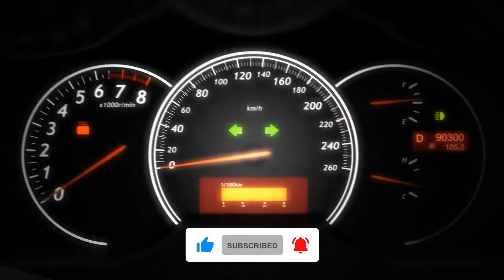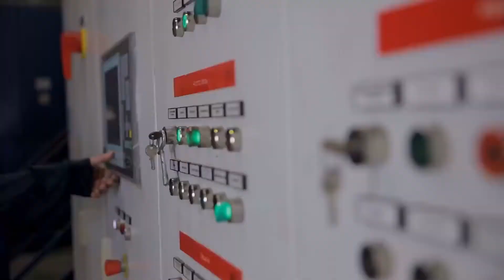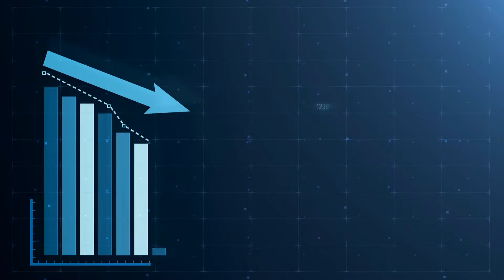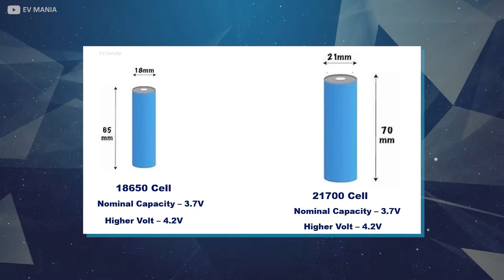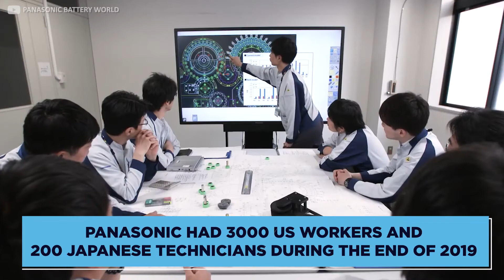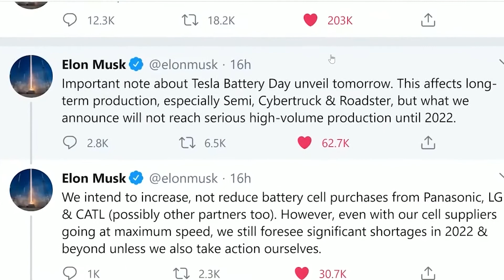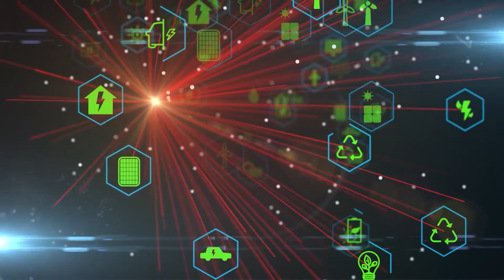How Tesla Makes Their Batteries So Fast, Tesla Batteries Technology, Tesla Battery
How Tesla Makes Their Batteries So Fast, Tesla Batteries Technology

In the EV world, the battery is the most important component, and one of the reasons why Tesla is so far ahead of their competition, is their insane production speed when it comes to producing these batteries. In todays video we will take you on a behind the scenes tour of a Tesla Gigafactory to see just how fast Tesla can make their batteries!

1. Fully Automatic Espresso Machine
2. Perfect Desk Chair
3. Wireless Mechanical Keyboard
4. Wireless DTS Headphone
5. Vocal Microphone
6. UltraWide Monitor